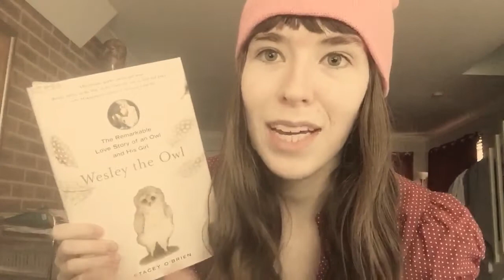Wesley The Owl Book Review